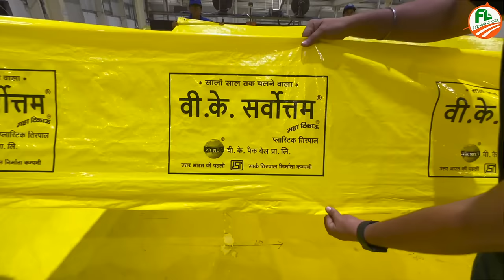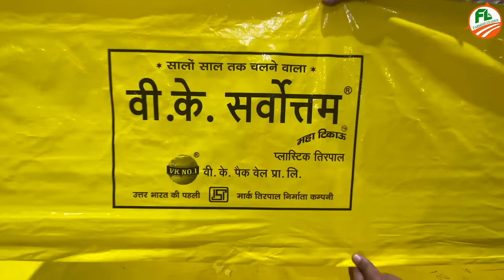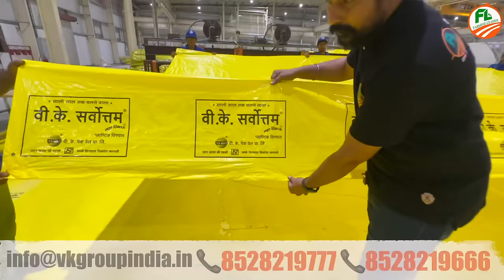सबसे मजबूत तिरपाल जो फाड़ने पर भी ना फटे ✅ || Best Tirpal for farming by V.K Sarvottam 📞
नमस्कार दोस्तों🙏, स्वागत करते हैं आपका हमारी वीडियो में दोस्तों आज आपको ऐसी तिरपाल  दिखाने वाले हैं जो कि फाड़ने पर भी नहीं फटती और इस वीडियो के माध्यम से किसानों की तिरपाल फटने वाली समस्या का हल लेकर आए हैं हम जिसमें आपको हम खुद भी तिरपाल फाड़ कर दिखाने की कोशिश  कर रहे हैं और तिरपाल के बारे में आपको और भी जानकारी दी है तो पूरी जानकारी जानने के लिए वीडियो को पूरा देखें धन्यवाद | ❤️

Hello friends,🙏 welcome to our video, friends, today we are going to show you such a tarpaulin which does not tear even after tearing and through this video we have come up with a solution to the problem of farmers tarpaulin bursting, in which we ourselves will tear the tarpaulin. ❤️

𝐃𝐞𝐬𝐜𝐫𝐢𝐩𝐭𝐢𝐨𝐧 :-

👉 खेती का कोई भी समान पर आडर करे | 👈